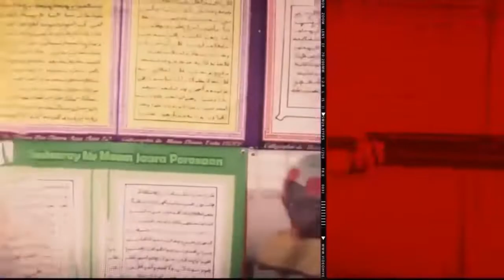Magal Porokhane 2020 ( En route vers Porokhane) REGARDE